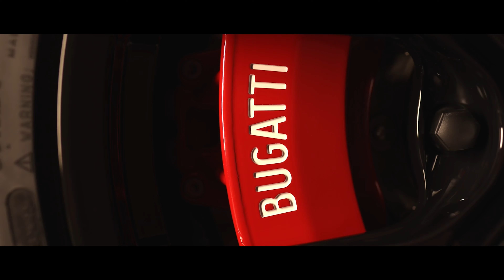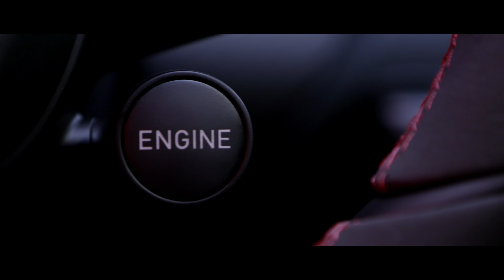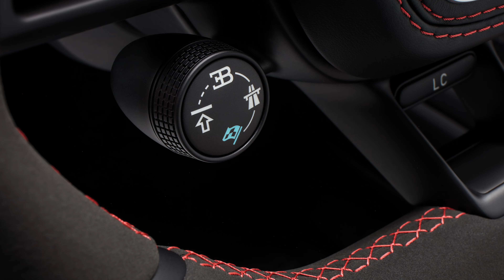BUGATTI CHIRON SPORT - RorZfilms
The Bugatti Chiron Sport is a high-performance variant of the standard Bugatti Chiron, which is already one of the most powerful and exclusive hypercars in the world. Introduced in 2018 at the Geneva Motor Show, the Chiron Sport is designed to offer enhanced handling and driving dynamics without sacrificing the incredible speed and luxury for which Bugatti is known.

Key Features and Specifications:
Engine and Performance:

Engine: The Chiron Sport is powered by an 8.0-liter quad-turbocharged W16 engine.
Power Output: It delivers an astonishing 1,479 horsepower and 1,600 Nm (1,180 lb-ft) of torque.
Top Speed: Limited to 261 mph (420 km/h) due to safety and stability reasons, although the car is theoretically capable of higher speeds.
0-60 mph: The Chiron Sport can accelerate from 0 to 60 mph in just 2.4 seconds.
Chassis and Handling:

Weight Reduction: The Chiron Sport is about 18 kilograms (40 pounds) lighter than the standard Chiron, achieved through the use of more carbon fiber components, lighter wheels, and a new lightweight exhaust system.
Suspension: The car features a stiffer suspension setup, with revised dampers and a new Dynamic Torque Vectoring system, which improves cornering performance and agility, especially at high speeds.
Steering: The steering has been fine-tuned for more direct feedback, enhancing the car's responsiveness during spirited driving.
Exterior Design:

Aerodynamics: The Chiron Sport maintains the aerodynamic silhouette of the standard Chiron but with subtle enhancements for improved downforce and cooling.
Carbon Fiber: Extensive use of carbon fiber is visible throughout the body, including the windshield wipers, which are the first-ever made entirely from carbon fiber.
Sport Accents: The Chiron Sport features unique design elements such as a special wheel design and color accents, distinguishing it from the standard Chiron.
Interior:

Luxury and Craftsmanship: The interior is a blend of luxury materials such as leather, Alcantara, and carbon fiber, with meticulous attention to detail and customization options.
Sportiness: The Chiron Sport offers a more driver-focused environment with options for sportier trim and upholstery, along with special "Sport" badging.
Price:

The Bugatti Chiron Sport commands a higher price than the standard Chiron, with a starting price around $3.3 million. Due to customization options and limited availability, the final price can vary significantly.
Driving Experience:
The Bugatti Chiron Sport is designed to deliver a more dynamic and engaging driving experience compared to the standard Chiron. While it remains incredibly fast in a straight line, the Sport variant excels in offering sharper handling and more precise control, making it a more thrilling car to drive on twisty roads or a track.

Conclusion:
The Bugatti Chiron Sport is an extraordinary hypercar that combines extreme performance with refined luxury and cutting-edge technology. It stands as a testament to Bugatti's commitment to pushing the boundaries of automotive engineering, offering a driving experience that is both exhilarating and exclusive.